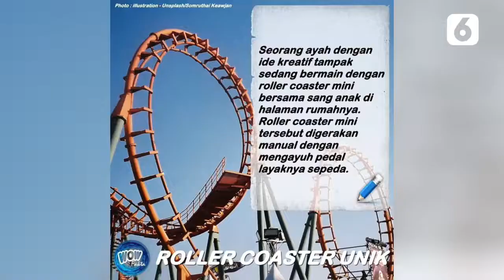Trending Nih! Demi Anak Bahagia, Ayah Bikin roller Coaster Mini di Halaman Rumah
LIPUTAN6.COM - Trending Nih! Demi Anak Bahagia, Ayah Bikin roller Coaster Mini di Halaman Rumah

Seorang Ayah rela membuat mini roller coaster di halaman rumahnya untuk membuat sang anak bahagia.